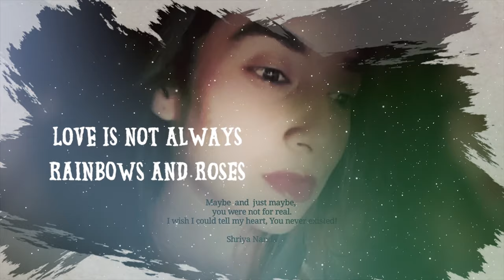SO WHO WAS I? by SHRIYA NANDA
About the Book -:
Love is not always rainbows and roses. It has its own share of unpleasant phases and gloomy days. Love comes with lust and conditions; risks and repercussions. This book focuses on the two main seasons that love takes one through Spring and Autumn.

About the Author -:
Shriya is a Delhi-based writer best described as Drunk on coffee, love, poetry, and books. Her debut novel was titled Her Biography. This is her second book.